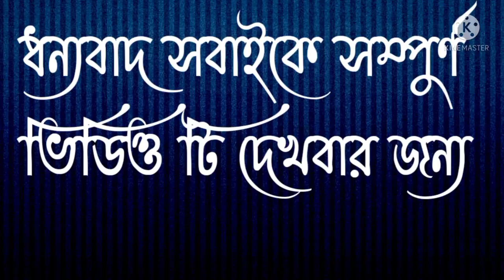পুই শাক ইলিশ মাছের মাথা দিয়ে। পুই শাক রেসিপি।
Mother and son cooking in nature
Mother & son cooking in nature
Village cooking